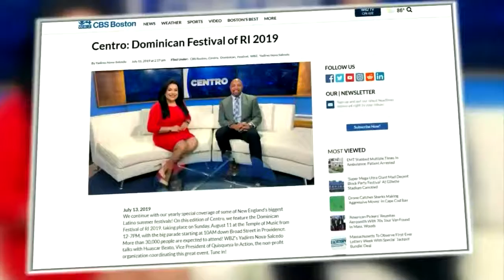Centro Preview: Domincan Festival Of Rhode Island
Get a look at some of New England's biggest Latino summer festivals.